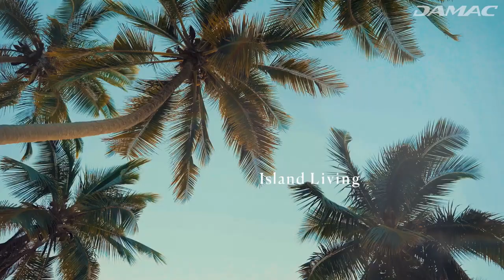Casa Is Coming Soon | Damac Properties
Get ready to escape to an island in the sky, where mesmerising vistas of the Palm Jumeirah and the enchanting sea are an everyday delight.
DAMAC Casa - Coming soon to Al Sufouh